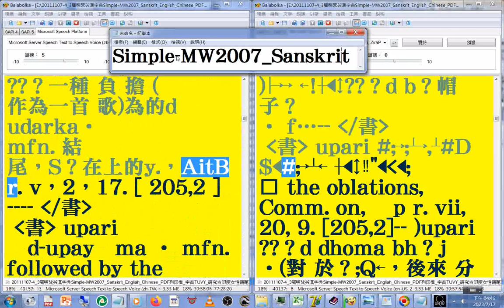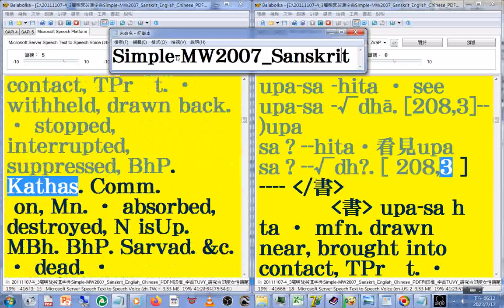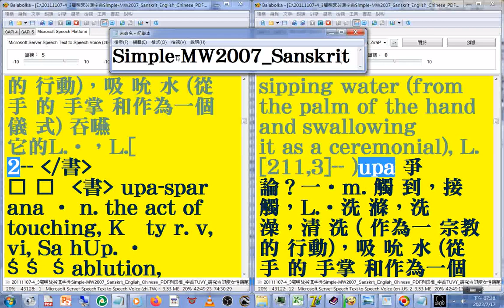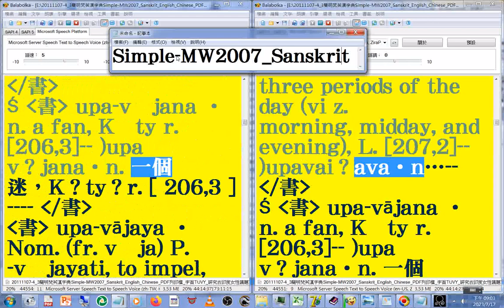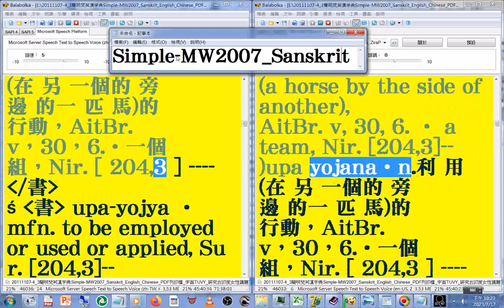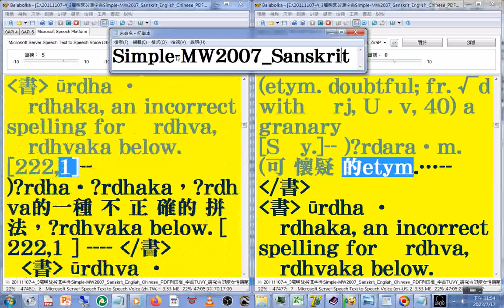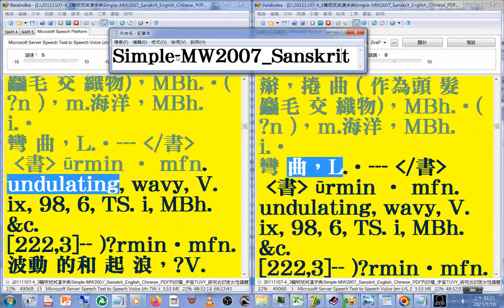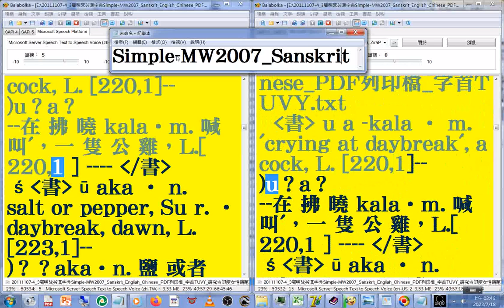有聲書 142(138-143)美語發音 (轉寫符號字朗讀時會消失)20111107-4簡明梵英漢字典)朗讀p.172...473字首TUVY(tr-ut)...MW2007_Sanskrit